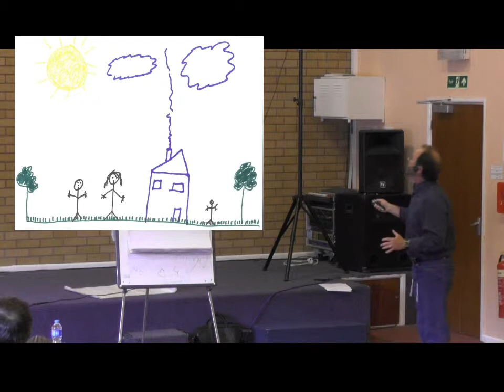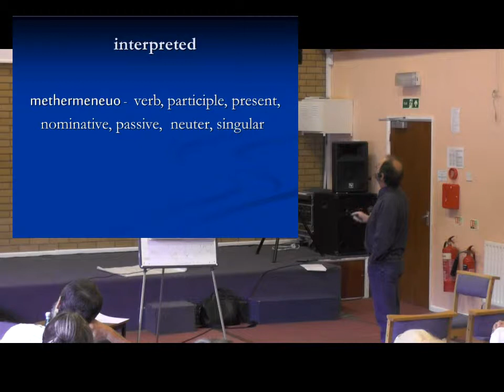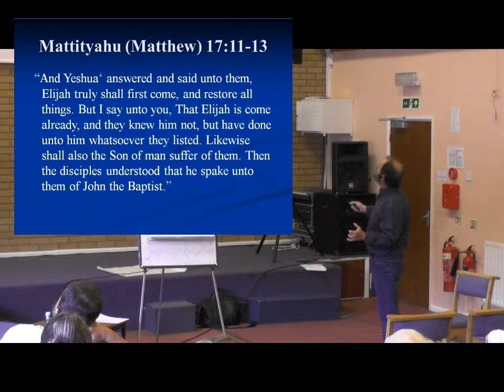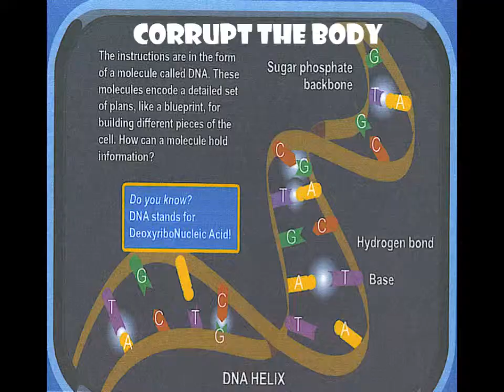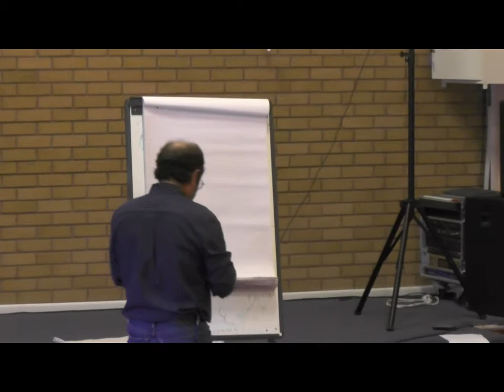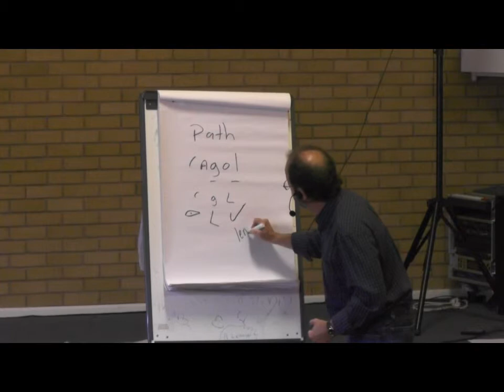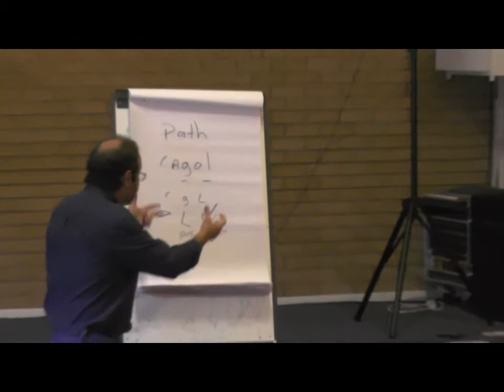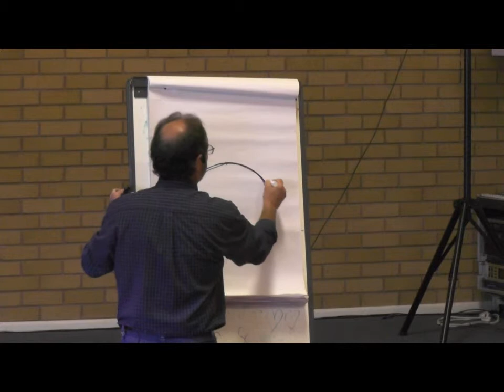Brad Scott - Birmingham 2014 Day 2 Session 2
Brad Scott in Birmingham 2014